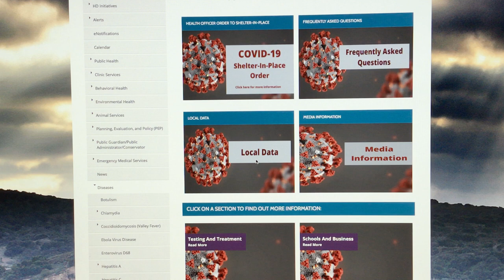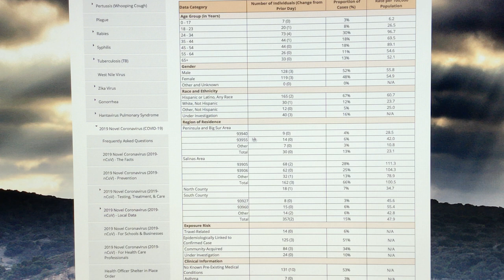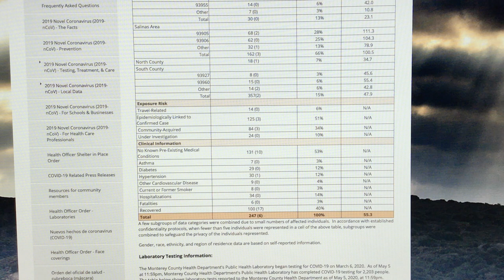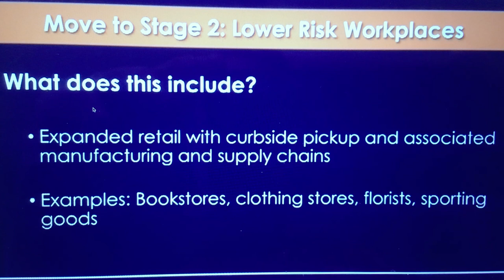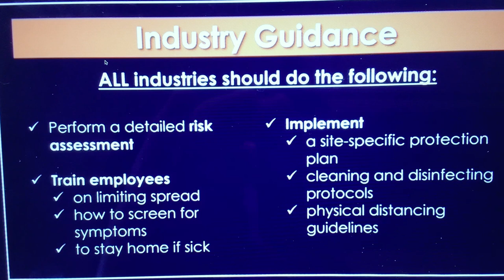Shoreline Devotional & Update 5/8